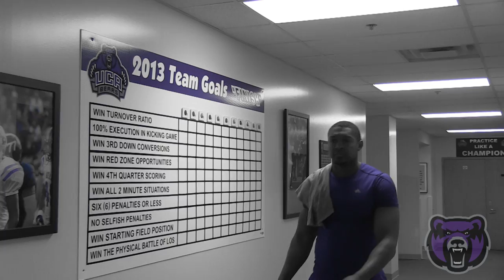2013 Central Arkansas Football: History is Made on the Stripes